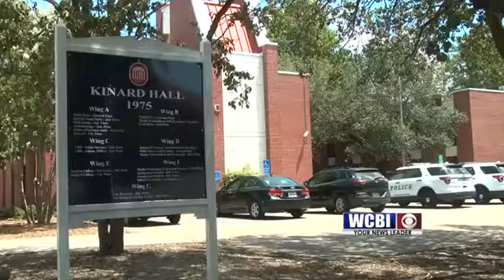University EMA 07/05/2018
Emergency management directors are becoming more common for universities across the country, especially in the south eastern conference.